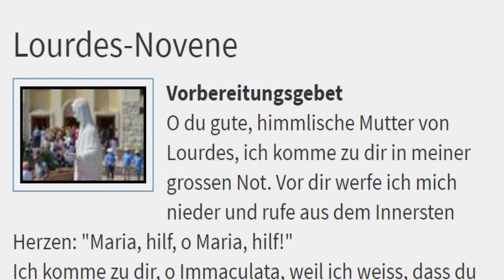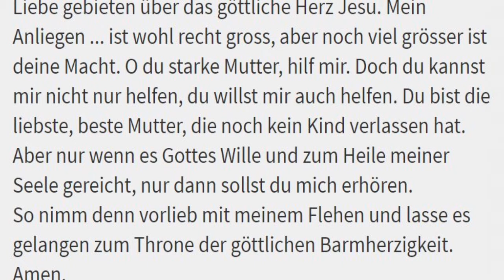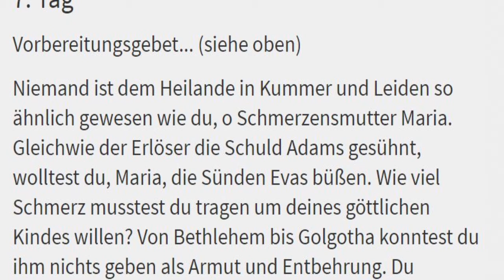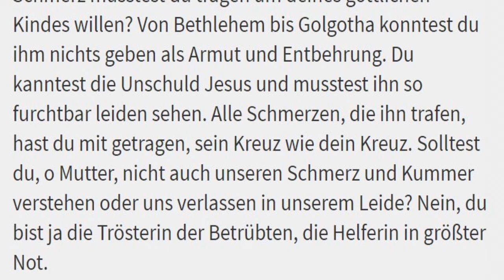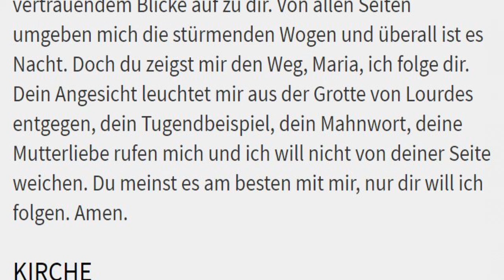7. Tag Lourdes-Novene